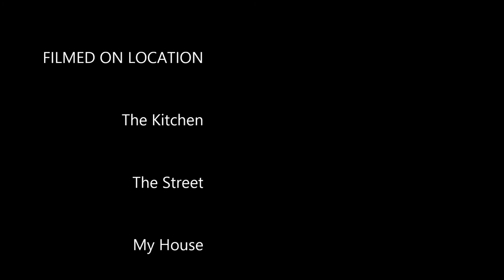The Other Wes Moore Official Trailer